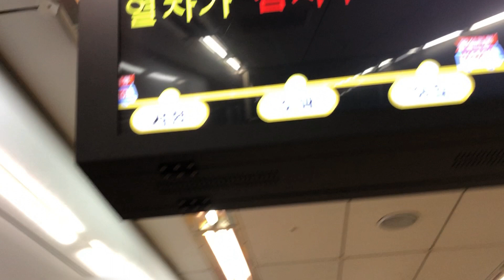20181225 분당선 모란역 진입 (왕십리행 열차) Seoul metropolitan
20181225 분당선 모란역 진입 (왕십리행 열차) Seoul metropolitan